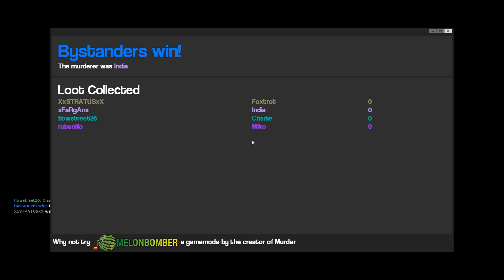|GARRY`S MOD THE MURDER| VAMOS A EXPLORAR EL MAPA OK NO... OS MATO Y LISTO xFaRgAnx